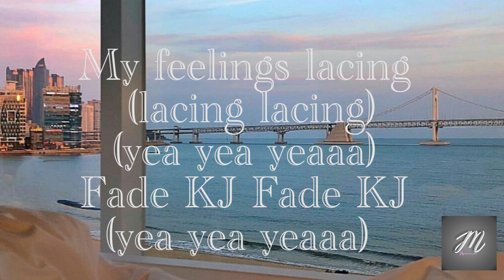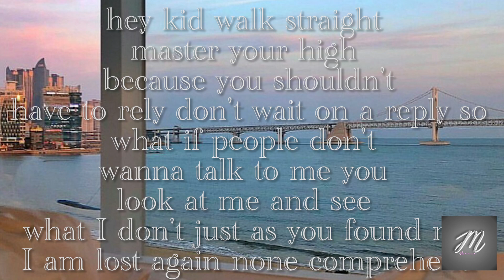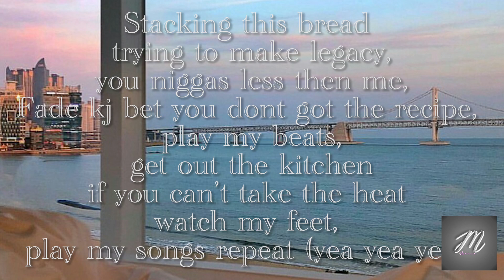FADE KJ - "Approval" (Lyrics)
We Love This Song ❤️ Had to share